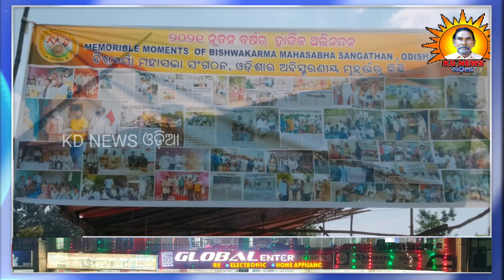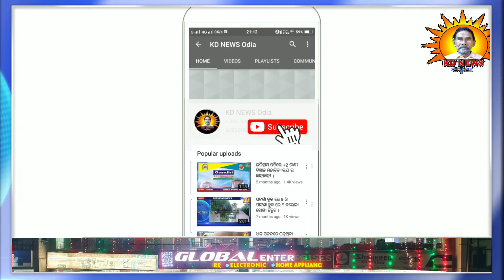ବିଶ୍ୱକର୍ମା ବିନ୍ଧାଣି ସମାଜର ବାର୍ଷିକ ସମ୍ମିଳନୀ ।